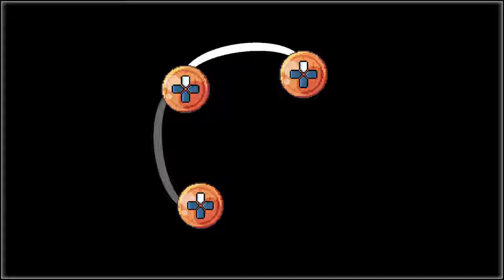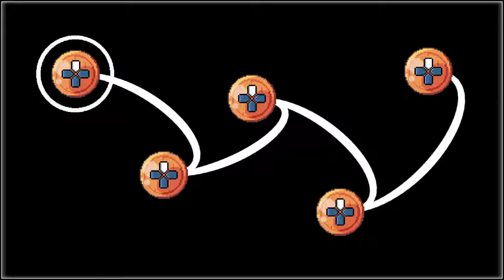SONGBIRD SYMPHONY #1 - Primeras IMPRESIONES - PS4 ESPAÑOL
Hoy os traigo mis primeras impresiones de el nuevo y divertido juego de PS4 Songbird Symphony.

Muchas gracias a todos por ver el video.